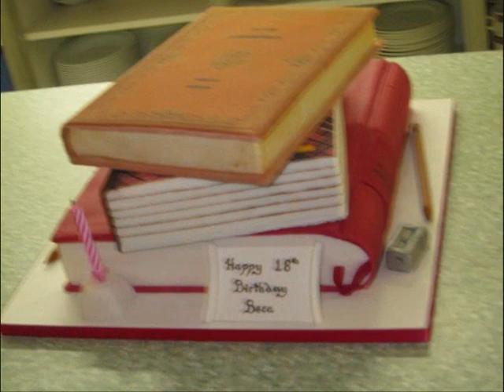2013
pics taken at bookings in 2013